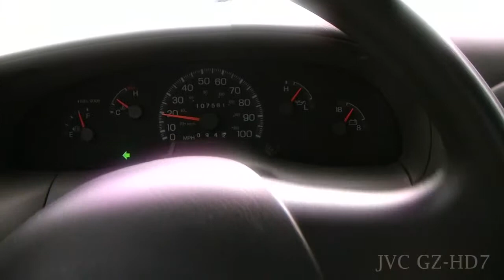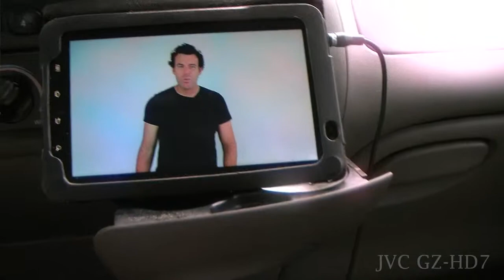JVC GZ-HD7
A simple driving scene. The JVC GZ-HD7 can shoot amazing video.
CBR1440
.TOD files converted Mpeg Streamclip to Apple ProRes. Edited Final Cut Pro
BorisFx Bloom filter